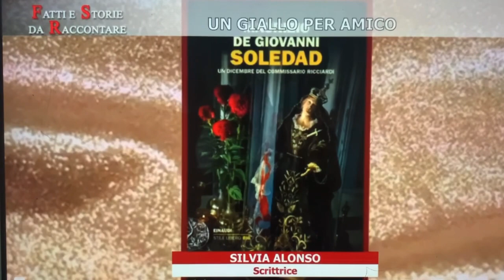SOLEDAD: il Ritorno del Commissario RICCIARDI!